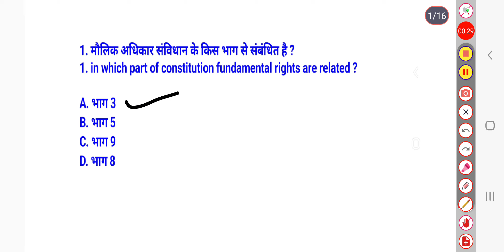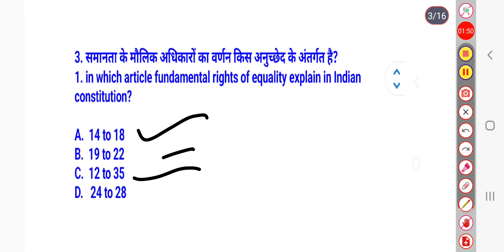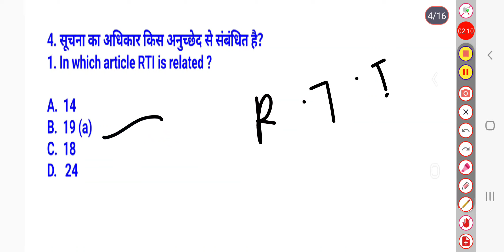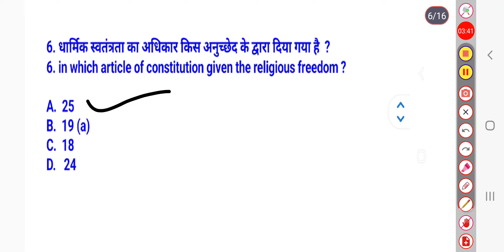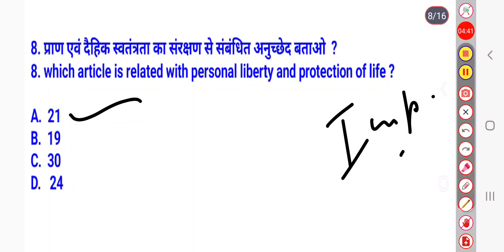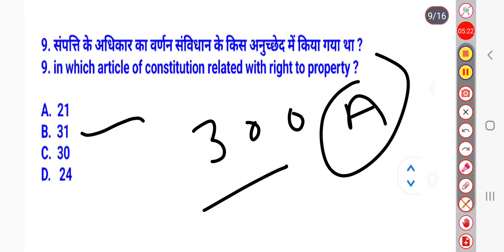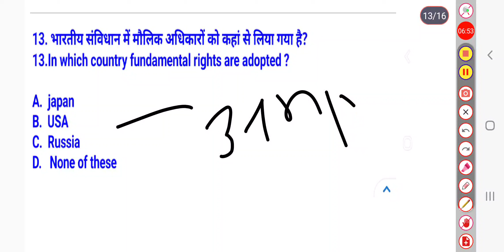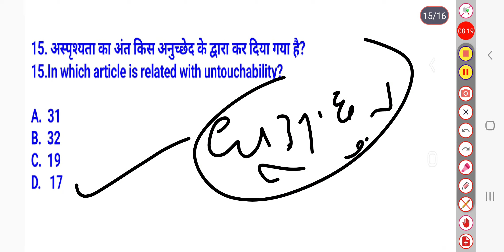मौलिक अधिकारों के टॉप क्वेश्चन ! fundamental rights top question! संविधान! polity ke top question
@Soldier Malik academy rohtak
@study motivation gk
@ssc maker
@rojgar with Ankit
general knowledge
current affairs
gk in hindi
gk
gk question
gk questions
competitive exams
ias
ips interview questions and answers
best gk
upsc exam
interesting fact
upsc
ips
futuretakgk
lucent gk
gk quiz
rajasthan gk important questions
ptet 2023
bstc 2023
login
bstc previous year paper
ptet previous year paper
b.ed 2023 form
bstc 2023 form
ldc highcourt paper
login study
ptet
ptet online classes
ptet login study
ptet 2022
log in study
br gk study
all gk
gk in study short
gk questions and answers
ssc adda
ssc adda247
army gk questions
agniveer army gk question
army gd gk 2023
agniveer army gk
army gk
gk today
hppsc update
hpssc
hppsc
hp gk mcqs in english
hppsc hp gk
hp gk mcqs
sexy
xxx videos
xxx
sexy videos
the wonderland himachal pradesh
ssc cgl
education
current affairs 2023
b r gk study
army gk current affairs
army gd paper
army study
army exam
army gk important question
army exam current gk
army agniveer gk live class
jag mohan blokhara
himachal samanya gyaan
hppsc upcoming jobs 2023
hp panchayat secretary 2023
hp patwari vacancy 2023
army gd gs class
short video
gk gs
shorts
hp si vacancy 2023
gk short
knowledge
agniveer army 2023
gk video
janral knowledge
hindi gk
science gk
india
ladkiyo bale gk
girls gk
ladkiyo ke gk sawal
gk ke sawal
ladkiyo ke gk questions
gk ke questions
gk afroz
gk quiz fact
gk questions and answers in english
gk questions and answers for hindi
ladkiyo ke bare me gk
bihar paramedical hindi previous years question 2023
bihar paramedical gk questions
# odisha gk
odisha gk class for all odisha competitive exams
# odisha gk class for peo ja
# odisha peo class
# panchayat exicutive officer classes
# odisha junior assistant class
# odisha gk class for peo and ja
# osssc peo gk gs class
# osssc peo junior assistant recruitment 2023
# odisha gk class for osssc peo
# odisha general knowledge class 1
# odisha gk class 1
sujit sub study
ias interview question
paheliyan
railway gk
gk in hindi 1000 question answer
gkd
ssc gk
gk question answer
mstudy
mstudy online classes
m study course
m study videos
bstc exam preparation
ptet exam 2023
mstudy live clsses
daily live classes
bstcin raj
bstc exam kab hoga 2022
ptet exam date 2023
bstcexam date 2023
osssc chl
ossc peo
ossc odisha exam
general studies official paper
gs offline question
general knowledge 2023 recent paper
gk gs classes
gk gs by sahil madaan
epfo ssa general awareness syllabus
epfo ssa gk gs
epfo ssa gk syllabus
epfo new vacancy 2023
epfo vacancy
epfo vacancy 2023
epfo ssa syllabus 2023
epfo ssa syllabus
epfo ssa previous year questions
epfo ssa previous year question paper
epfo ssa previous year paper
epfo ssa classes 2023
epfo ssa classes
epfo ssa recruitment
epfo ssa recruitment 2023
epfo ssa
viral short
gk gande sawal
gk hot
gk videos
indian polity top
army current gk
army gd
army gd top-100 gk 2023
rohit gk study
gk quiz short
gk short video
gk
army gd
upsc 2023
Polity fundamental rights
us constitutio
united states constitution
the constitution
Constitution
articles a an the questions
Artical question
फंडामेंटल राइट्स टॉप क्वेश्चंस